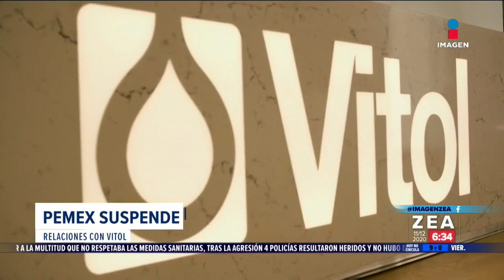Investigarán sobornos en Pemex, asegura López Obrador | Noticias con Francisco Zea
Luego de que se diera a conocer que la subsidiaria estadounidense Vitol realizara supuestos pagos millonarios para sobornar a directivos de Pemex entre 2015 y 2020, LópezObrador aseguró que estos actos serán castigados.